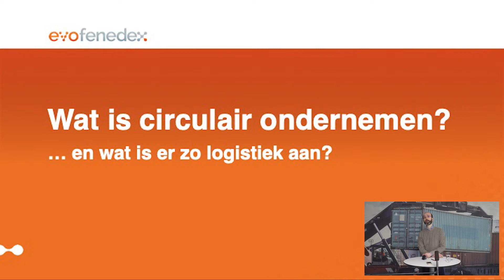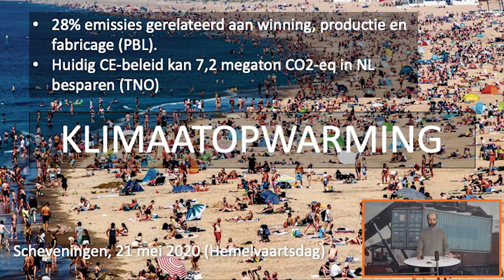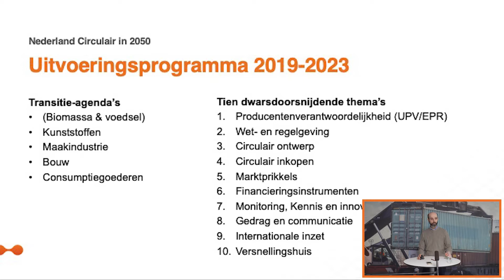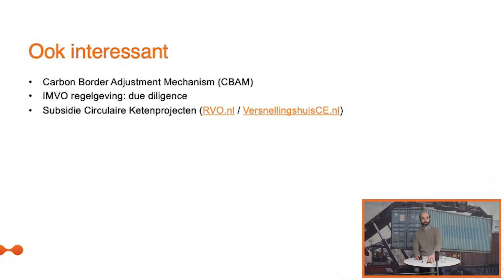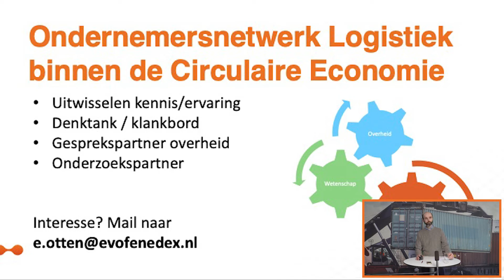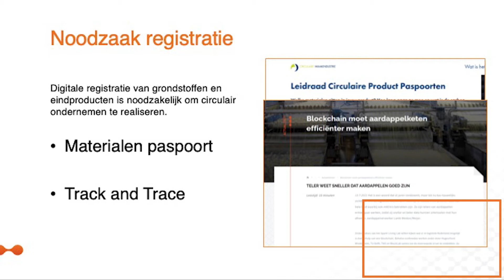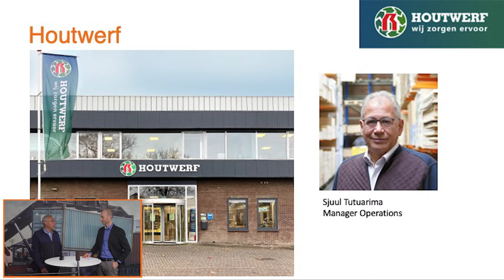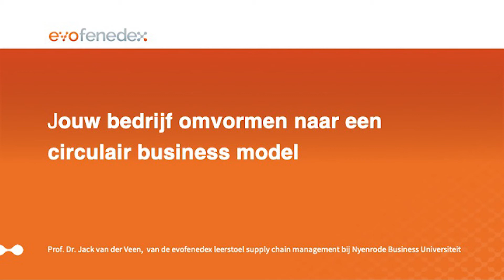Webinar 3 Overmorgen: op weg naar een circulaire toekomst